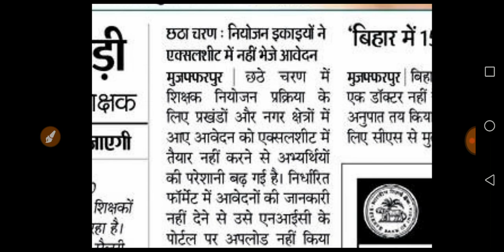शिक्षक नियोजन अभ्यर्थियों की बढ़ी परेशानी।नियोजन इकाइयों ने एक्सेल शीट में नहीं भेजी मेरिट लिस्ट।